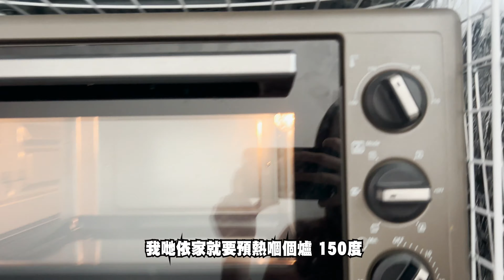【VLOG】自家製復活節蛋糕🧁 | 整蠱Billy | 驚現體毛😨 | aka Billy Lisa 細佬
嚟緊想我拍咩題材都可以留言話俾我知㗎👋

同埋share比身邊嘅朋友睇
記得㩒埋隔離嗰鐘仔，咁就有新片都唔會錯過喇‼️‼️
之後會有各種唔同嘅vlog同埋跑步片 下條片再見啦!

食譜
伯爵紅茶Cup Cake（12杯份量）

牛奶                      80g
伯爵紅茶包          3包
低筋麵粉             50g
奶粉                       5g
油                         45g
全蛋                      1個
蛋黃                      3個
蛋白                      3個
糖                         40g

糖粉                     35g

棉花糖                 適量
花生碎                 適量
草莓曲奇碎         適量